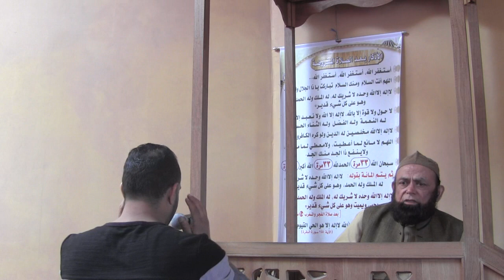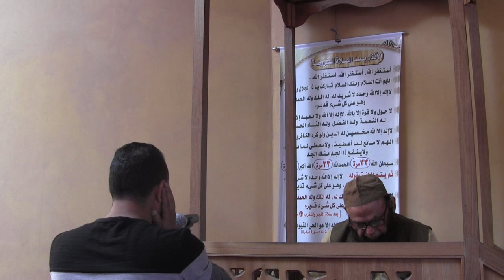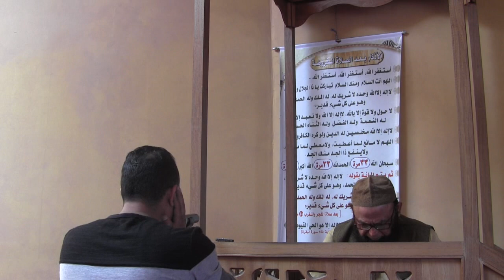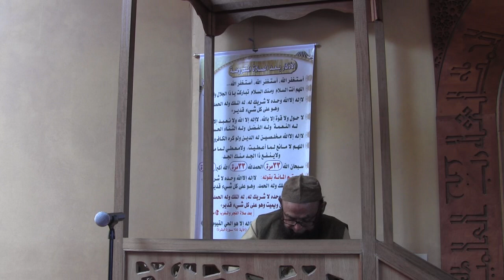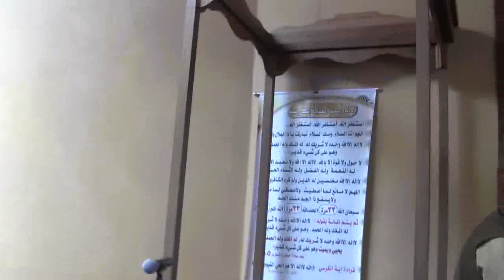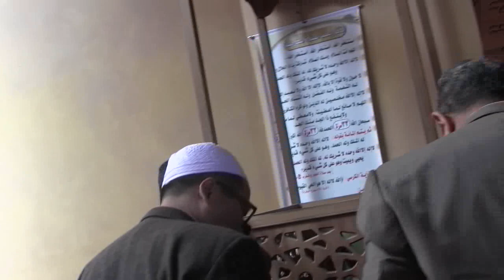KHUTBAH Alnafs & adab in admonition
September 14, 2018 ¦ Muharram 4, 1440